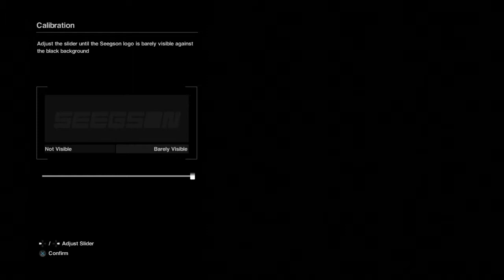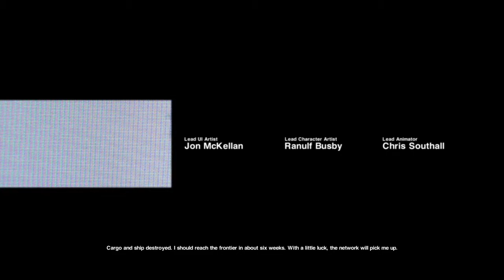ALIEN ISOLATION Part 1 Let's Play